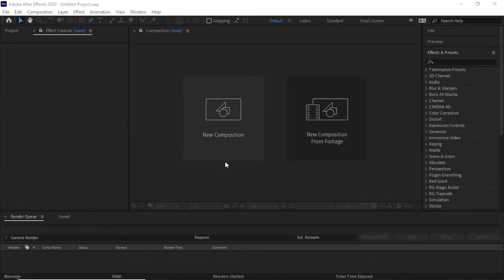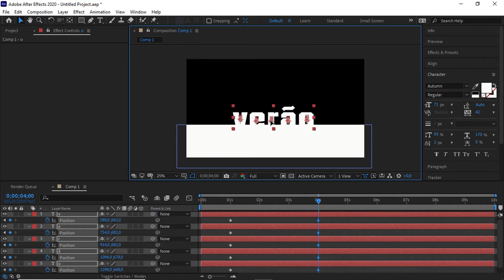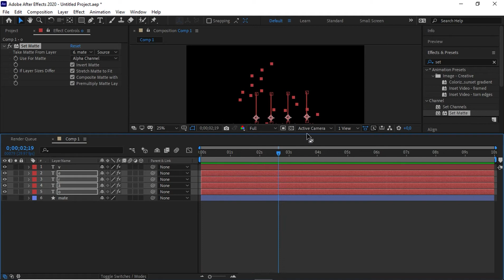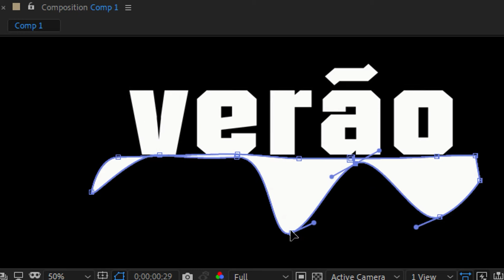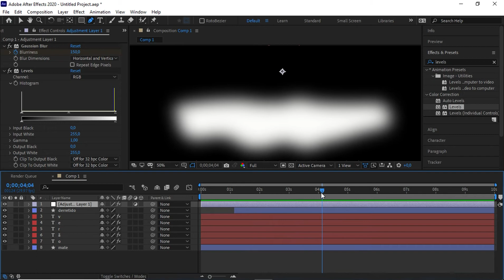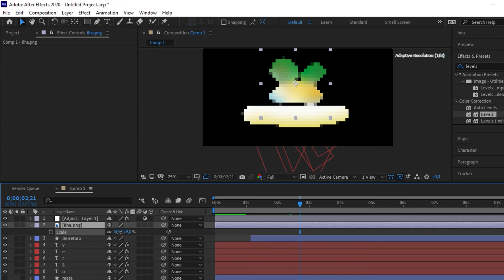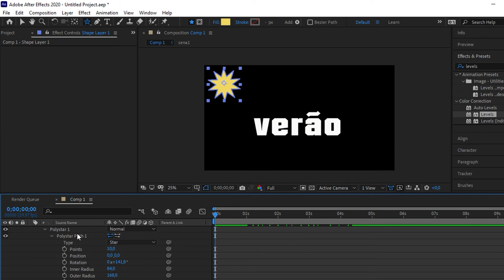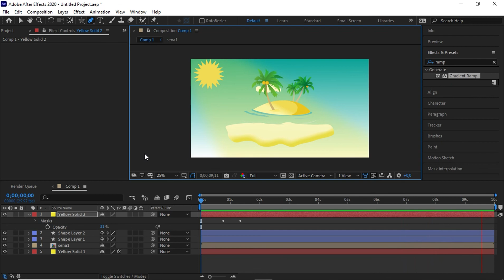Tutorial after effects derretimento de textos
Olá pessoal esse tutorial mostra como derreter coisas textos e etc. esse efeito é muito útil e fácil de ser construído como veremos.